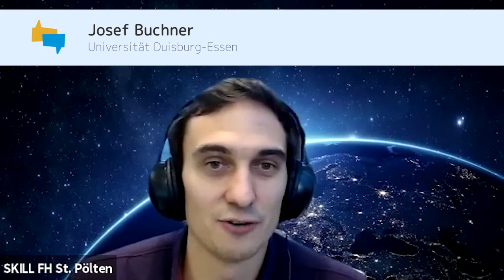icmbeyond20 - Virtual Reality, David Röthler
David Röthler, Experte in Sachen digitale Kommunikation, E-Learning, MOOCs, Crowdsourcing und EU-Projekten behandelt bei der icmbeyond20 das rasch expandiertende Themenfeld des Einsatzes von Virual Reality in didaktischen Feldern.